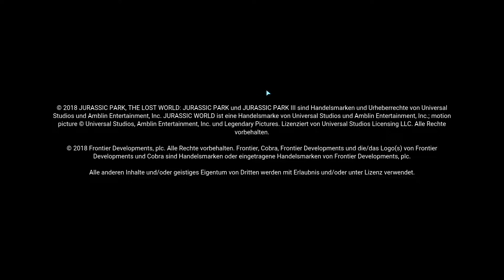Jurassic World Evolution (Folge 1 Let's Play) - Struthiomimus gezüchtet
Publisher:
Frontier Developments